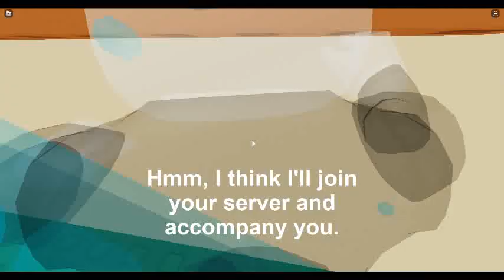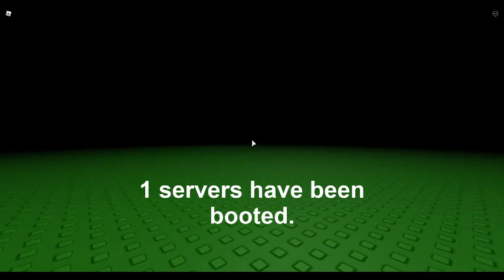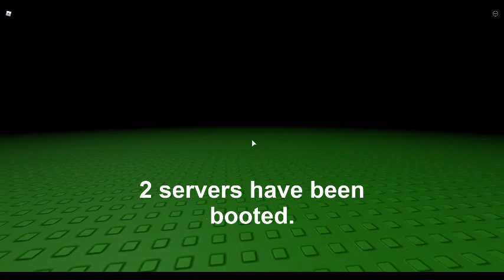Roblox Do Not Play This Game Full Walkthrough - Good Ending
e